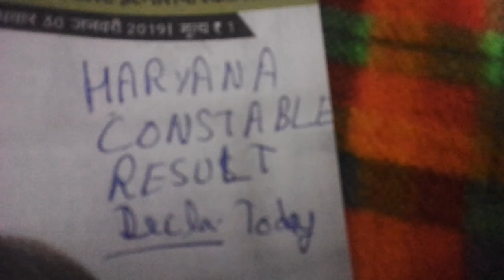Haryana constable result declared today check on hssc site